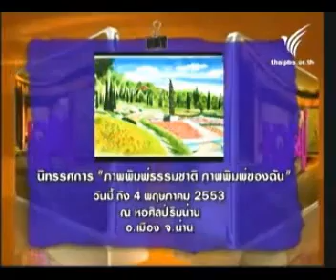Portrait Party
กลุ่มศิลปินสัญจรกับกิจจกรรมพอร์ตเทรตปาร์ตี้